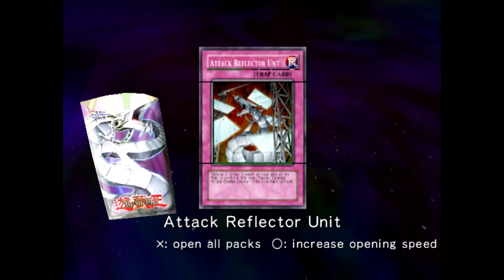Yu Gi Oh: The Beginning of Destiny - Епизод 3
I have written permission from ARTIST to use this content